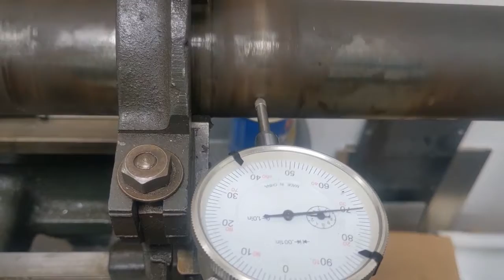Driveshaft Intermediate results